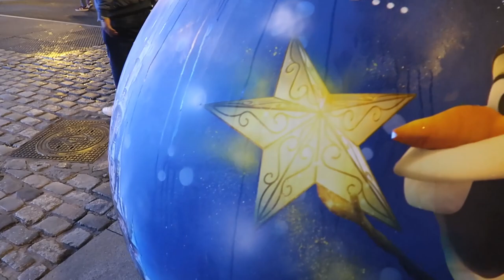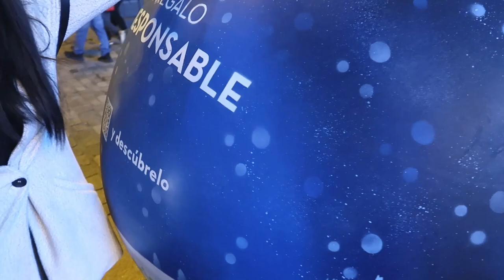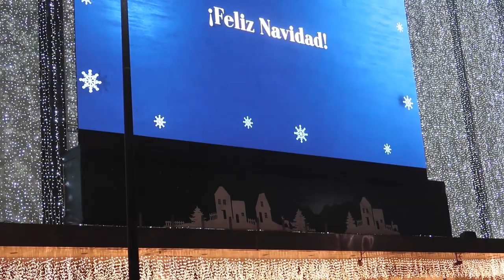Se ilumina MADRID unas Navidades TRISTES | Miss & Joy ❤️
Bendiciones Familia,

Bienvenidos un día mas a este canal nosotros somos  Miss & Joy, esperamos que hayan disfrutado muchísimo sus Navidades y fin de año. Os dejamos por qui un nuevo video para recordar como estaban las calles de Madrid en este año 2020 (Navidad, Fin de Año y Reyes) esperamos que os guste mucho y lo disfrutéis 👫.

Sois los mejores un Abrazo os Queremos. Feliz 2021❤️